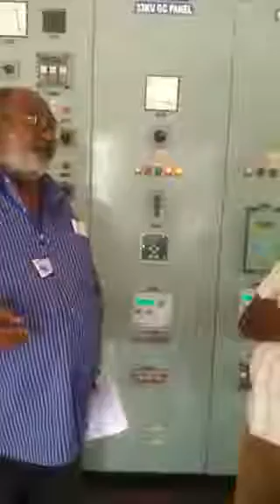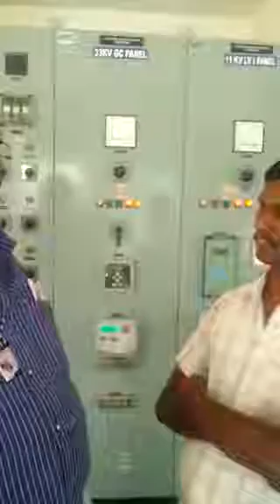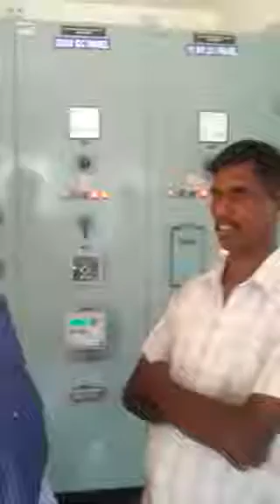S.Kodikulam VDR EDC - II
S.Kodikulam VDR EDC
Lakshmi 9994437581